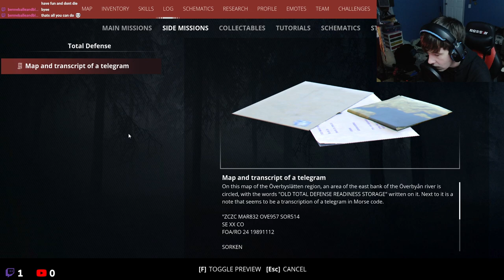Wasnt Expecting That | Generation Zero Livestream Playthrough Ep.13